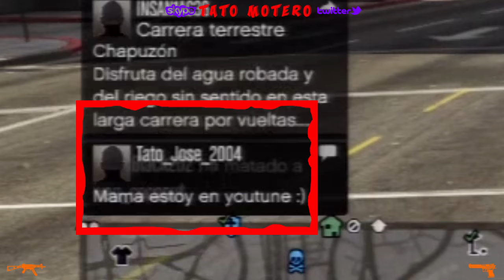Exterminando a los últimos Niños-Rata del GTA V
▬▬▬▬▬▬▬▬▬▬▬▬ஜ۩۞۩ஜ▬▬▬▬▬▬▬▬▬▬▬▬
▓▓▓▓▓▓▒▒▒░░░ ✰LEE DESCRIPCIÓN✰ ░░░▒▒▒▓▓▓▓▓▓
▬▬▬▬▬▬▬▬▬▬▬▬ஜ۩۞۩ஜ▬▬▬▬▬▬▬▬▬▬▬▬
Crear una cuenta nueva a tu gusto son 15€ pero tienes que dar de alta tú una cuenta en la Play y nosotros te lo creamos todo en GTA V.
Mi Skype: Ya no uso.